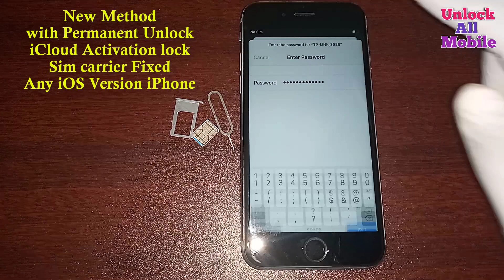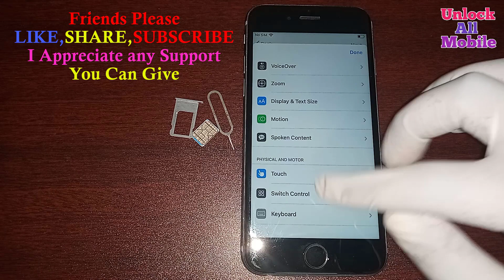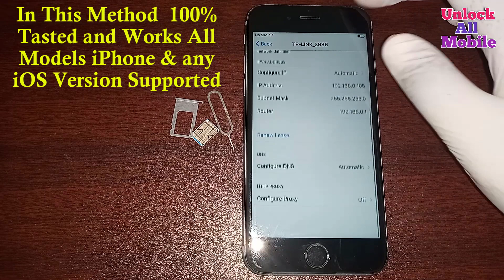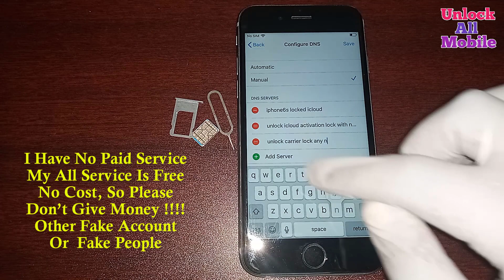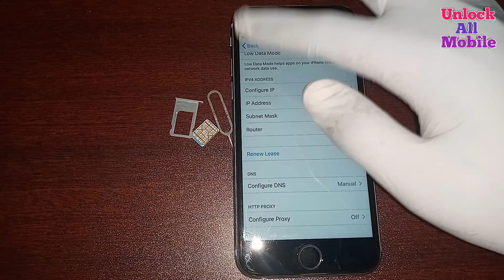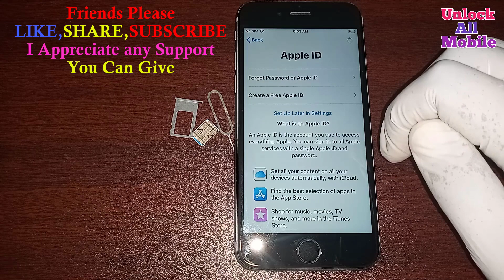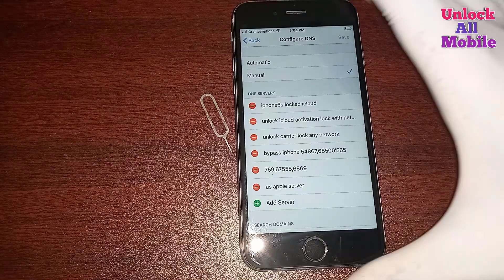Bypass iCloud✔Sim Fix✅Call Fix✔ Unlock iPhone iCloud Activation Lock - 100% Success With Proof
= How to Unlock iCloud Lock All Models iPhone
= How to Remove iCloud Activation account iPhone iPad iPod 2021
= How to Permanent Bypass Activation Lock iPhone & iPad 2021
= How to Permanently Bypass iCloud Activation Lock 2021
= How to Unlock removal or delete iCloud Lock iPhone
= How to Removal Account From iPhone and iPad iCloud Lock
=How To Unlock iPhone iCloud Activation Lock
=How To Unlock iCloud Lock
=How To Unlock iCloud Activation Lock

Unlock iCloud Activation lock without iCloud Apple ID. iPhone is Disabled, iPhone Reset, Apple ID & Password Screen iPhone, Hello Screen iPhone & iPad, Sim Not Supported iPhone, New Method Working 100% This video will show you how to unlock iCloud Activation screen of your iPhone using a best Method

Unlock iCloud
unlock iPhone
unlock iCloud activation Lock without Apple ID
bypass iPhone
iCloud Activation Lock bypass
remove activation lock iPhone
how to bypass iCloud activation lock
unlock iCloud 2021
how to remove iCloud